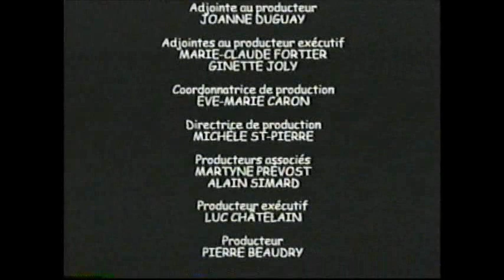Les belles aventures de Patou | Super Patou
Volume 2 : Super Patou
Production : Films Zingaro Inc./MPV Productions Inc.
Distribution : MPV Jeunesse (Les Disques MPV Inc.)

Aucune défaillance majeure sur la vidéocassette.